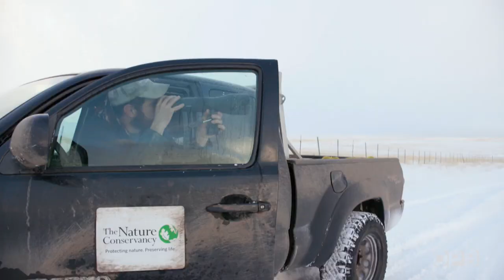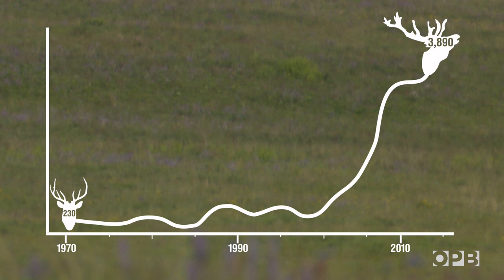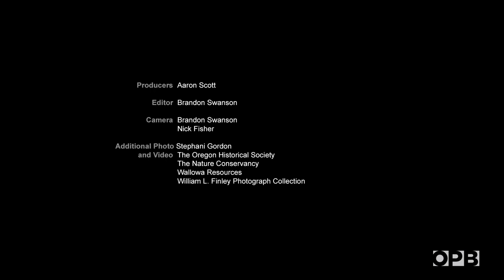Using Elk Hunters to Protect Oregon's Prairies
We often think of nature preserves as places where animals are protected from hunting. But in northeast Oregon, the Nature Conservancy is now inviting hunters onto its Zumwalt Prairie Preserve for a very specific reason.